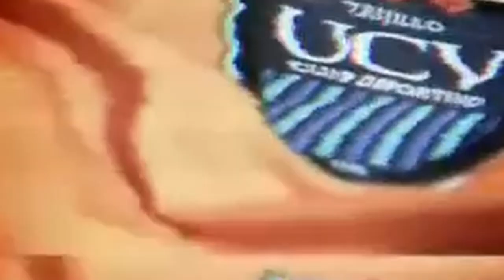(Trailer Oficial) Paolo Guerrero - Bienvenido a UCV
Video motivacional de Paolo Guerrero, editado por Andres Yrey.
Ojala les guste el video.